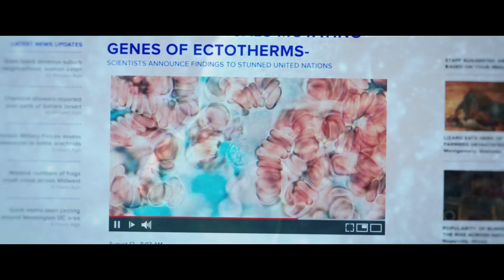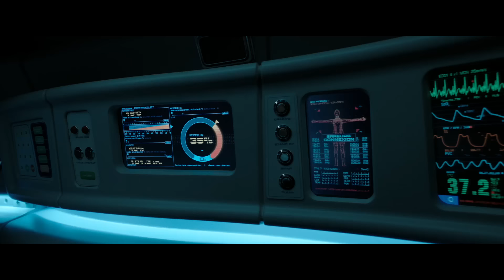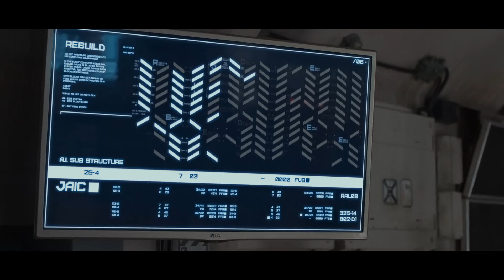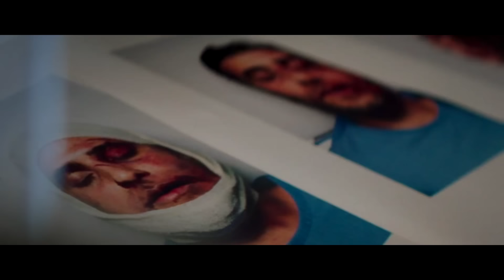10 Новых Фантастических Фильмов Которые Вышли за Последние Пару Лет. Фильмы 2020 - 2021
➤➤➤Здесь собраны 10 наиболее интересных фантастических фильмов вышедших за последние пару лет, но без крупных блокбастеров и супергероики, которые вы и так все видели и знаете:
1. Финч /Finch/ 2021, КП:7.2, IMDb:6.90 | 0:24
2. Любовь и монстры /Love and Monsters/ 2020, КП:6.7, IMDb:7.00 | 1:37
3. Космические чистильщики /Seungriho/ 2020, КП 6.5 IMDb: 6.50 | 2:46
4. Война будущего /The Tomorrow War/ 2021, КП:6.3, IMDb: 6.60 | 3:47
5. Кислород /Oxygene/ 2021, КП:6.5, IMDb:6.50 | 4:37
6. Воспоминания /Reminiscence/ 2021, КП: 6.6, IMDb: 5.90 | 5:32
7. Мой создатель /Archive/ КП:6.5, IMDb:6.30 | 6:47
8. В петле времени /Loop/ 2020, КП:6.5, IMDb:6.60 | 7:46
9. Первый клон /Seobok/ 2021, КП:6.4, IMDb:6.10 | 8:40
10. Маленькая рыбка /Little Fish/ 2020, КП:6.5, IMDb:6.80 | 9:42